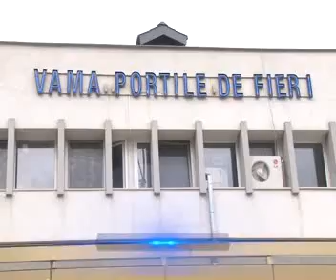lovitura pt traficantii de tigari